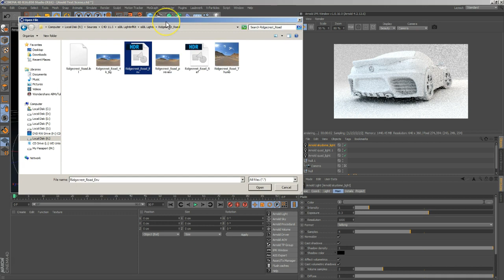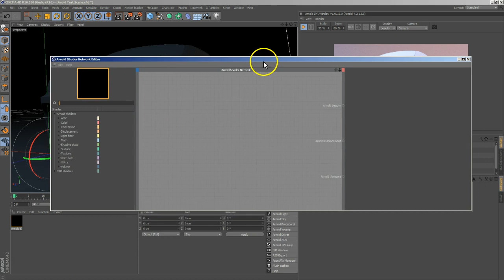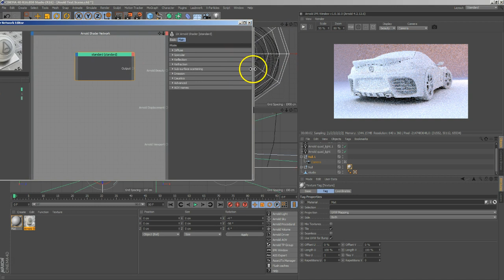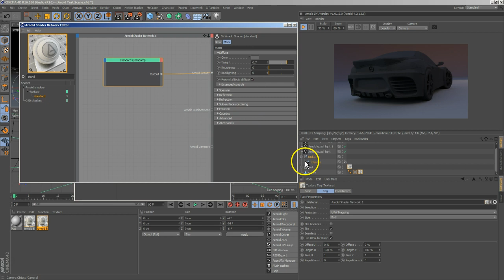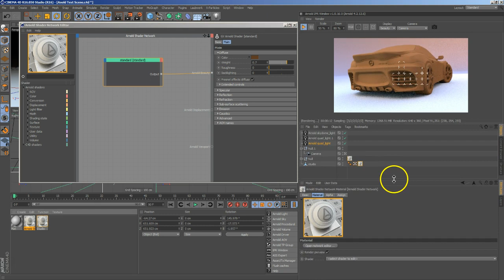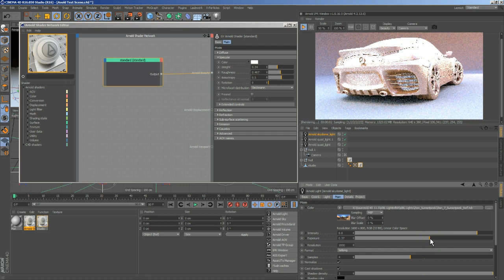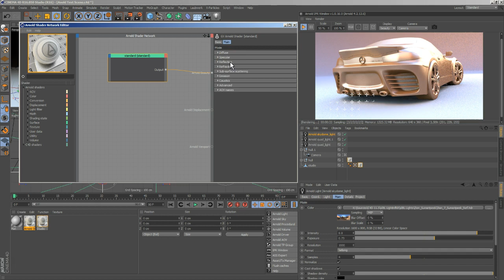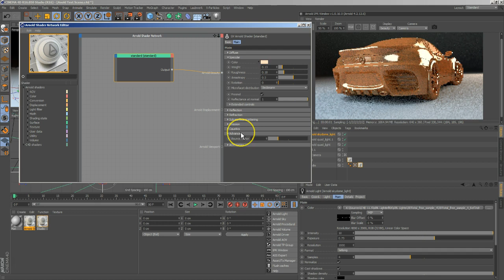02 C4DVFX Arnold Network Editor